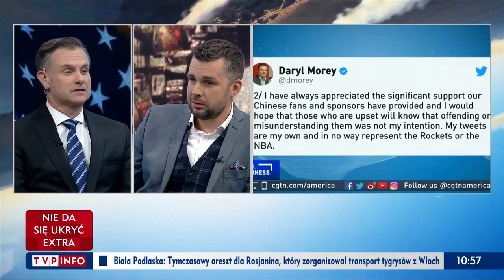Gen. Robert Spalding: Kto zbuduje sieć 5G, ten będzie kontrolował dane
Gen. Robert Spalding był gościem Michała Rachonia